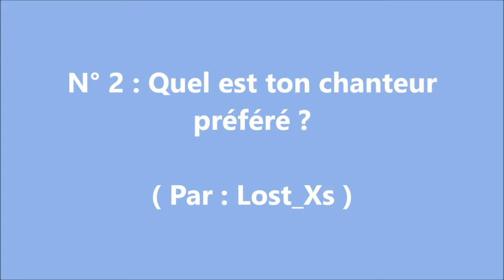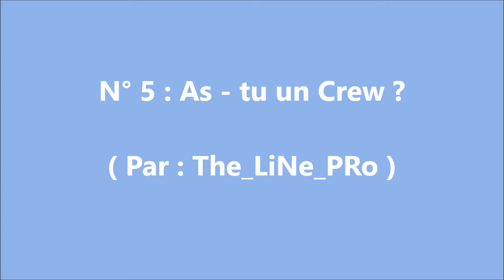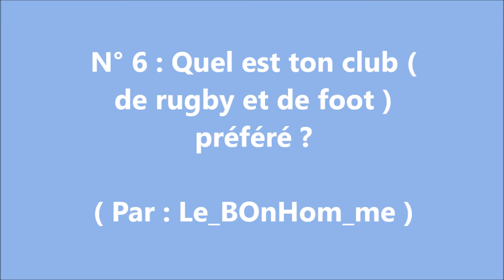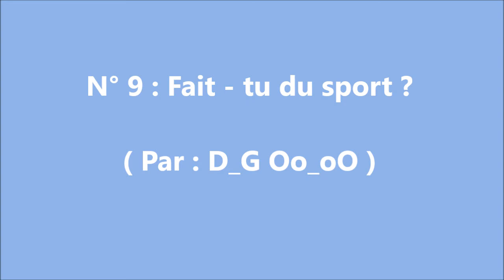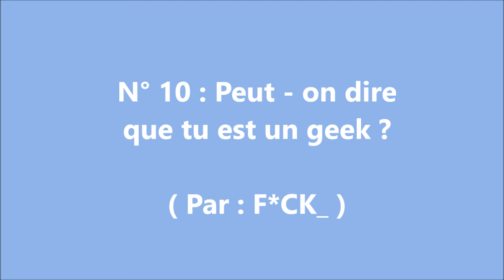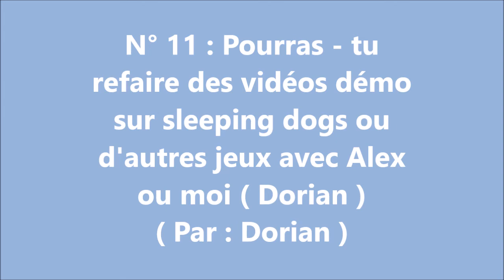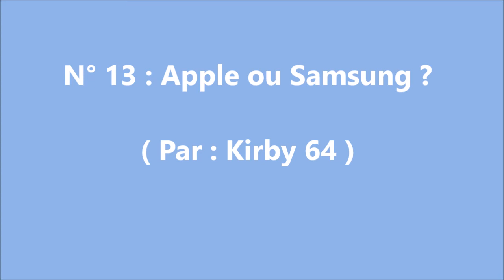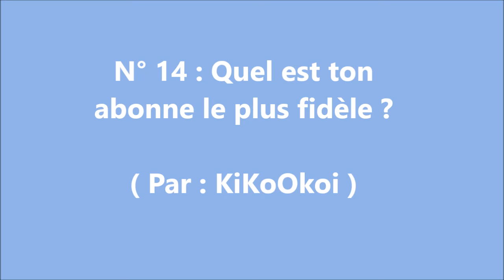Lucas répond au questions ! - FAQ #2